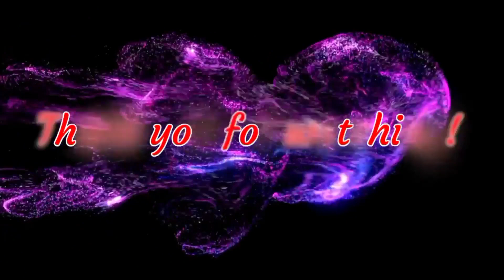LIVE!! LEE MINHO DEPARTED FROM INC AIRPORT TO ATTEND CUCKOO APPRECI8TH ANNIVERSARY CONCERT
// COPYRIGHT //